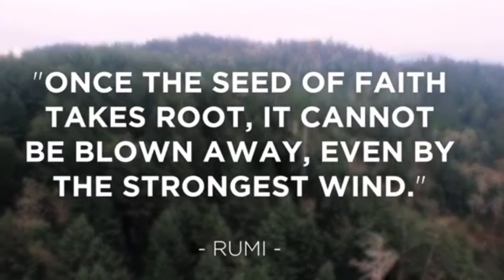“Leave Your Grave Behind” Sermon, Sunday Service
“Leave your grave behind” Sermon by our Pastor Peter from Dayspring Cypress church. Join us in listening to worship and the word of God! Gby *we don’t own rights to the songs*